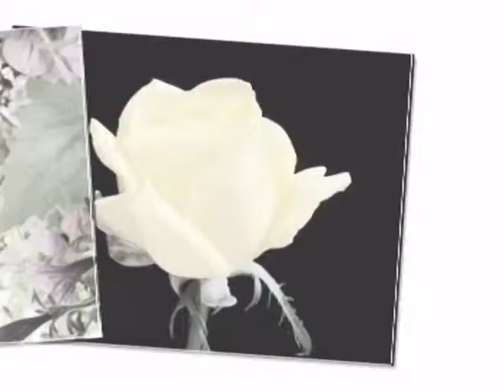CHUC MUNG SINH NHAT ANH HIEP LU